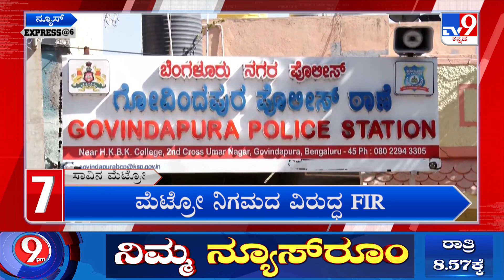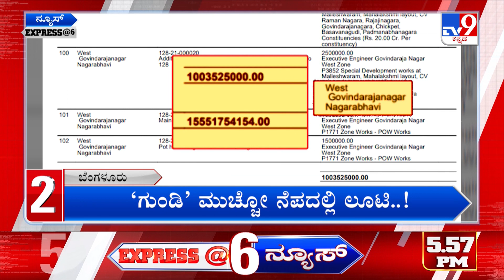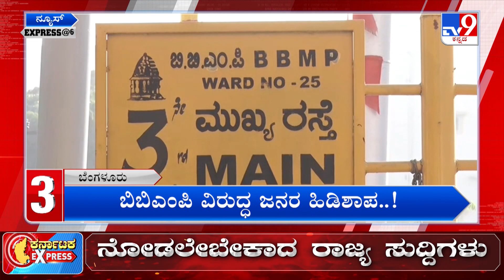Tv9 News Express At 6: Top Karnataka & National News Stories Of The Day (10-01-2023)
ಎದೆ ನಡುಗಿಸತ್ತೆ ಪಿಲ್ಲರ್ ಬೀಳೋ ಭಯಾನಕ ವಿಡಿಯೋ.. ಅಮ್ಮನಿಲ್ಲ.. ಅಣ್ಣನಿಲ್ಲ.. ಕರುಳು ಹಿಂಡುತ್ತೆ ಹೆಣ್ಣು ಮಗುವಿನ ಕರುಣಾಜನಕ ಸ್ಥಿತಿ.. ಸ್ಯಾಂಟ್ರೋ ರವಿ ಮಾಂಸದಂಧೆ ಪ್ರಕರಣಕ್ಕೆ ಸ್ಫೋಟಕ ಟ್ವಿಸ್ಟ್.. ರಾಜಕೀಯ ಪ್ರವೇಶಿಸುತ್ತಾರಾ ‘ಅಭಿನಯ ಚಕ್ರವರ್ತಿ’ ಕಿಚ್ಚ..

Tv9 Kannada | Karnataka latest news| Kannada news | Karnataka |

Credits